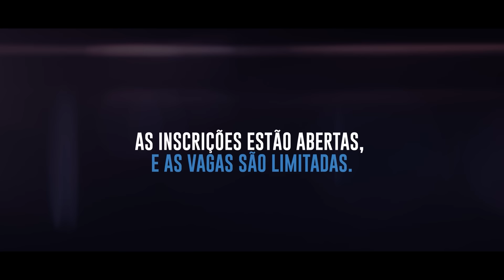Use o grande segredo das pessoas bem-sucedidas e cresça todo dia | Café com Destino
O episódio de hoje vai acelerar muitas coisas em sua vida.

Decisões que precisam ser tomadas e que são deixadas para depois… Chegou a hora disso tudo mudar!

Como fazer para não perder tempo em sua caminhada?

Aprenda o grande segredo das pessoas bem-sucedidas e faça a diferença a partir de hoje.